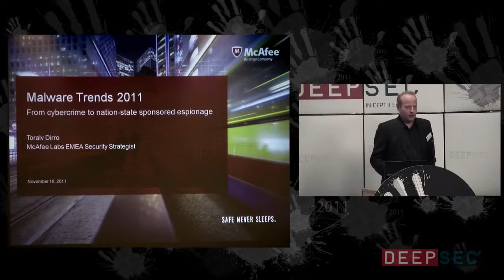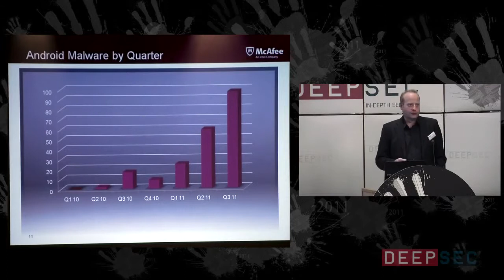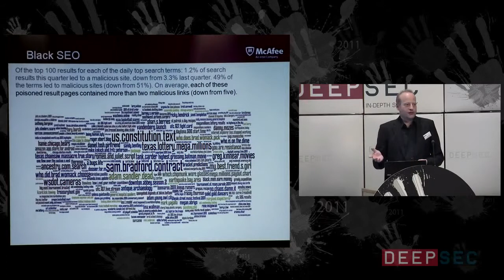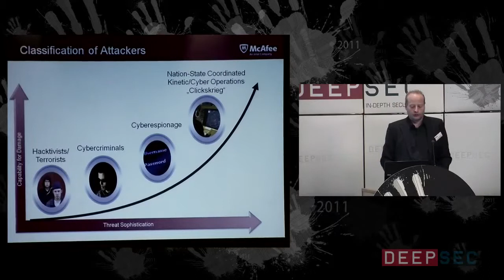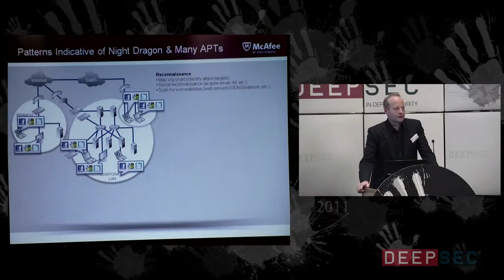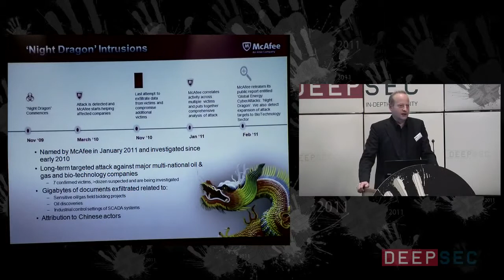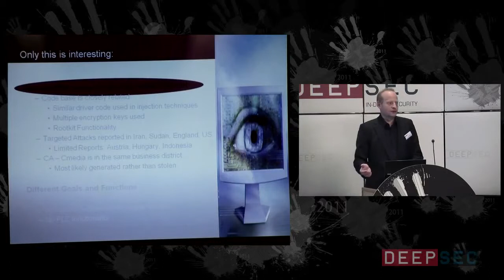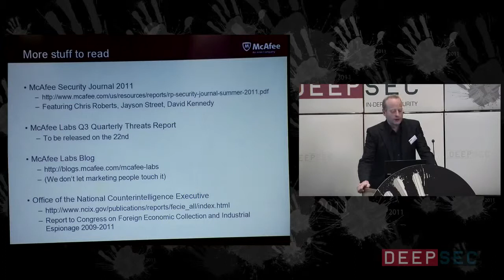DeepSec 2011 Malware Trends 2011 from Cybercrime to nation sponsored Espionage